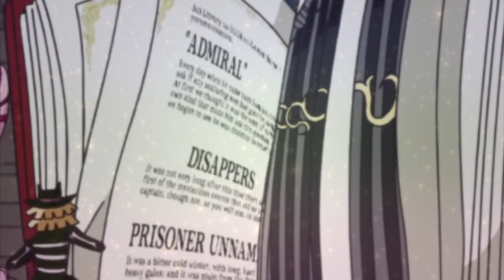Big Mom DEFEATED an "Admiral"?? || IS THIS CANON!? || One Piece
DOES THIS HAVE ANY MEANING!?! || Big Mom DEFEATED an "Admiral" || One Piece

As well show love to Bryanfavr!!!

And Also Hanayo-Nao!!

Here's my twitter! Follow if you want :)